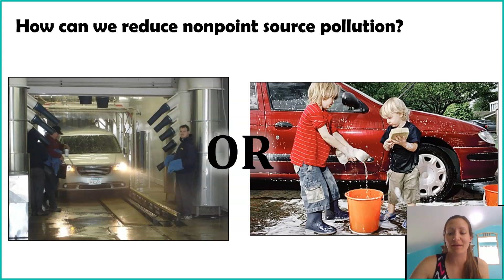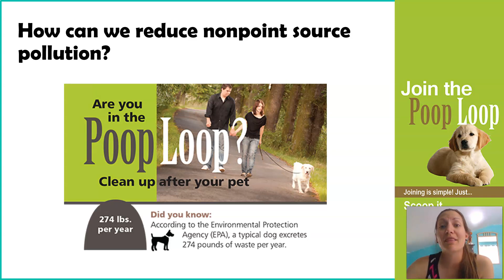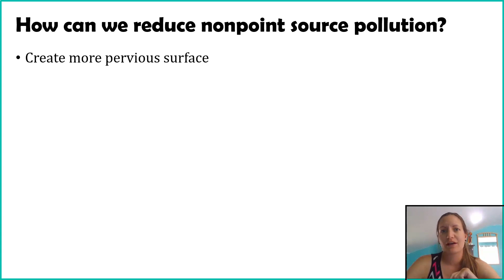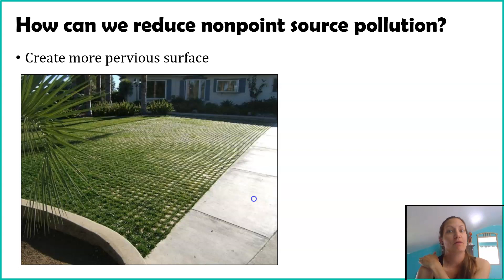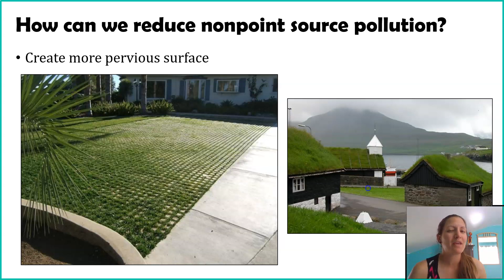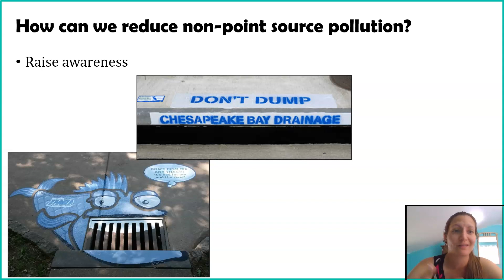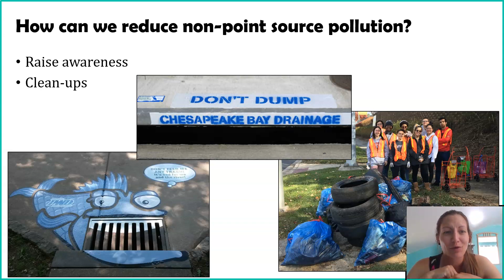Nonpoint Source Pollution - What can you do?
Let's explore how ordinary citizens, like you and me, can tackle nonpoint source pollution.